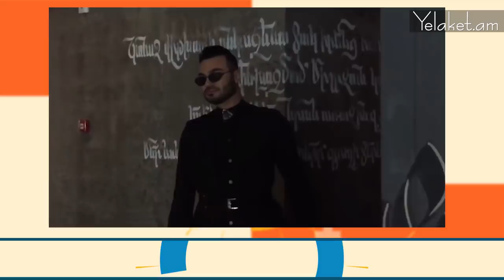«Որդիս 21 տարեկան կարող էր լինել… բայց ես կորցրի նրան». Անդրեի սկանդալային խոստովանությունը